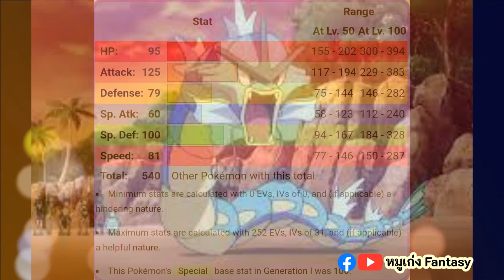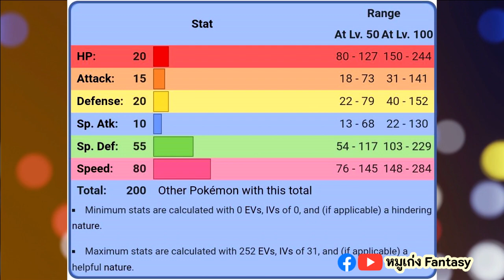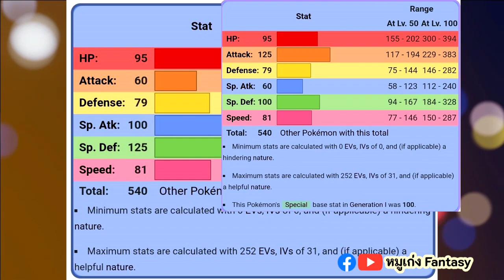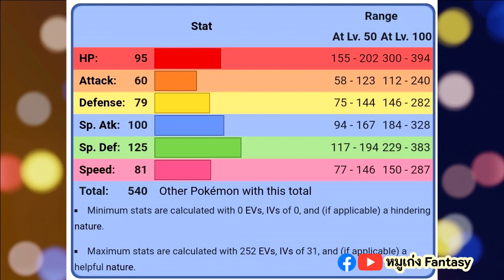เกียราดอส & มิโลคารอส | Pokedex EP.35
Chapter
00:00 Intro
01:10 คอยคิง
04:16 เกียราดอส
07:30 เมก้าเกียราดอส
09:27 ฮิมบัส
11:02 มิโลคารอส